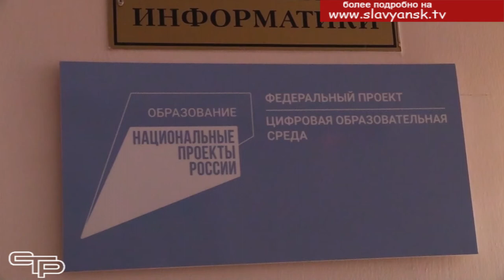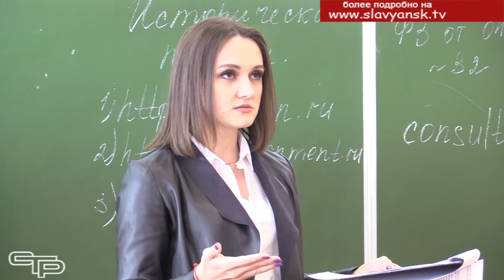Современная цифровая образовательная среда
В рамках национального проекта «Образование» школы Славянского района участвуют в реализации проекта «Современная цифровая образовательная среда». Это открывает новые возможности  для интенсификации  обучения школьников, облегчает работу учителей